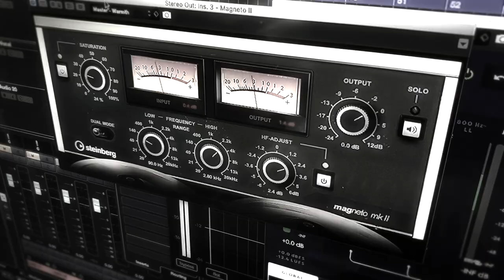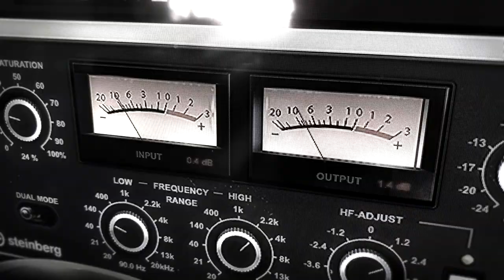Monika Jarosińska - Love is a losing game - Amy Winehouse cover